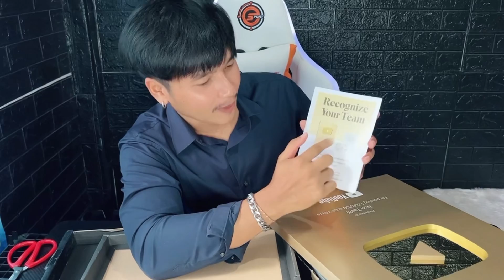โล่ห์ทอง ช่อง นนท์ทาจิ 1,000,000 sub